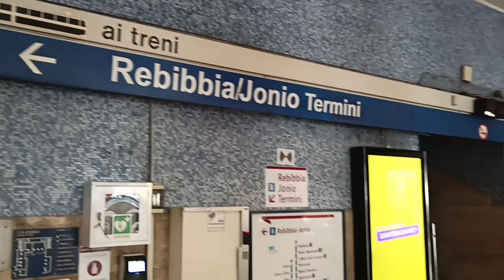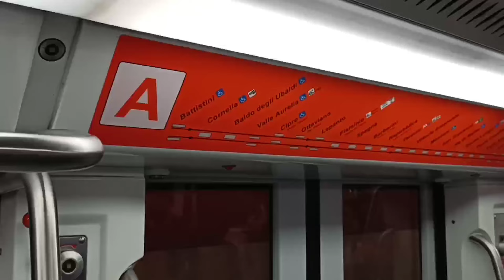Vatican (smallest country in the world) and Coliseum tour 🥰🥰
നാല് മലയാളികൾ മാർപ്പാപ്പയേ കാണാൻ പോയി ഒപ്പം തന്നെ റോമാ നഗരത്തിലൂടെ ഒരു യാത്രയും 🥰🥰🥰🥰.